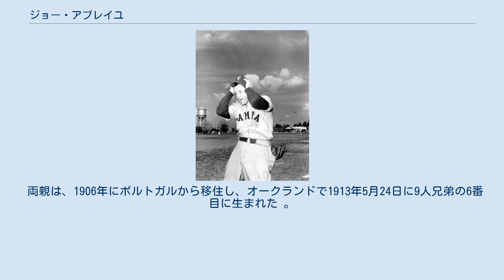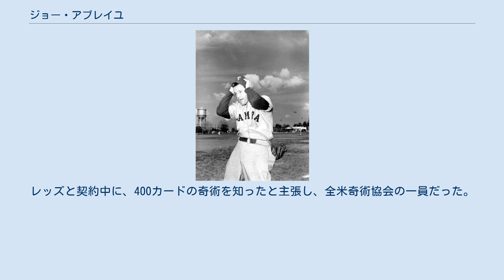ジョー・アブレイユ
ジョー・アブレイユ（Joe Abreu, 1913年5月24日 - 1993年3月17日）は、アメリカ合衆国のカリフォルニア州出身のプロ野球選手(内野手)。
右投右打。
 第二次世界大戦の間にはアメリカ海軍に勤めていた。
 両親は、1906年にポルトガルから移住し、オークランドで1913年5月24日に9人兄弟の6番目に生まれた 。
また、兄弟のうち3人はプロボクサーである。
 1934年にマクリモンズ高校に進学。
その後、卒業する。
 地元のアメリカ軍隊野球チームのコーチも務めた。
 1935年の夏は、サンフランシスコで酒の卸売会社で修繕工員として過ごした。
 その夏に、バークレー都市リーグの中央銀行のチームでセミプロで野球をしていたところ、メジャーのたくさんのスカウトに注目された。
 1936年に、ニューヨーク・ヤンキース傘下のヤキマ・ピピンズで、打率.396に乗せ、ノースウェストリーグでチームが勝利することへの貢献をした。
 次のシーズンには、スポケーン・ホークスからオークランド・オークス_(野球)へ移籍した。
 ホークスでは、91試合で打率.324、23二塁打、12三塁打、4本塁打を残した 。
オークスでは、19試合で打率.148、1二塁打、1三塁打だった。
 1938年は、シーズンの全体をオークスで過ごした。
167試合で打率.299、28二塁打、4三塁打、11本塁打を残した 。
 1939年のシーズンも、オークスで過ごし、140試合で打率.288、14二塁打、9三塁打、4本塁打を残した。
 1940年は、テキサスリーグのフォートワース・キャッツでプレーし、158試合で打率.250、27二塁打、6三塁打、10本塁打を残した。
 1941年の当初は、キャッツで13試合で打率.235、3三塁打を残した。
その後、シカゴ・カブスの組織のミルウォーキー・ブルワーズでシーズンの半分を過ごし、100試合で打率.284、12二塁打、2三塁打、11本塁打を残した。
 1942年、ブルワーズのスプリングトレーニングに参加したときにロサンゼルス・エンゼルスに自分が移籍したことを電報で知った。
 1週間後、バーミングハム・バロンズへ移籍した。
移籍後、メジャーリーグに初めてシンシナティ・レッズで昇格した。
メジャー初試合はピッツバーグ・パイレーツとの試合で1942年4月23日だった。
 次の出場試合ではレフティー・ウィルキーから初本塁打を打つ。
レッズでは9試合に出場し、打率.214、1二塁打、1本塁打を残した。
 1942年7月16日にレッズはヤンキースとフランキー・ケラハーとのトレードで、ジム・ターナーと一緒にヤンキースへ移籍した 。
ヤンキース傘下のニューアーク・ベアーズでプレーし、30試合で打率.236、4二塁打、1三塁打を残した。
 第二次世界大戦 1943年にアメリカ海軍で勤務が始まった。
第二次世界大戦で彼が勤務している間、カリフォルニアのリバモア海軍航空基地で駐留していた。
勤務しているときも、軍の野球を続けオールスターに選ばれた。
 さらに夏と冬のリーグのアラメダのゴールド・グロウズでもプレーした。
リバモア海軍航空基地で年下の捕手のレイ・レマノにも指導をしていて、 そのとき一緒にプレーしていたメジャーリーガーにビル・リグニー、クッキー・ラバゲットとレイ・スカボローがいる。
 第二次世界大戦が終結した後、プロ野球の世界に戻った。
1946年からウェルスビル・ヤンキースで選手兼任監督を始めた。
この年は106試合で打率.352、24二塁打、1三塁打、21本塁打を残した。
その後のシーズンで、無条件に放出された。
 次のシーズンの1947年に、ジョージア・アラバマリーグのニューナン・ブラウニーズから、オハイオ州リーグのデイトン・インディアンスへ移籍した。
ブラウニーズでも、選手兼任監督をしていて、104試合で打率.290、28二塁打、2三塁打、8本塁打を残した。
 デイトンとの契約中には、25試合で打率.228、3二塁打、1三塁打、1本塁打を残した。
プロ野球選手として最後にプレーしたのはフロリダ国際リーグのタンパ・スモーカーズで選手兼任監督をした。
25試合で打率.265、7二塁打、1本塁打を残した。
 プロ野球選手としてのキャリアを終えた後は、プロから出て行く前に一つのチームの...